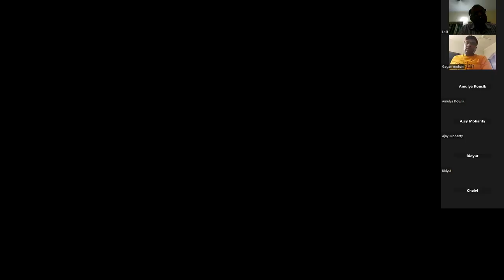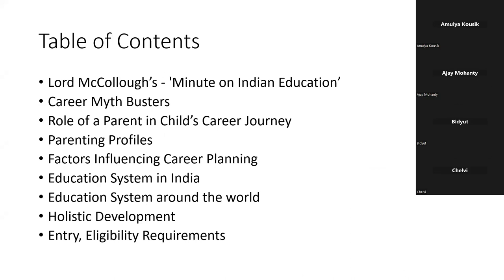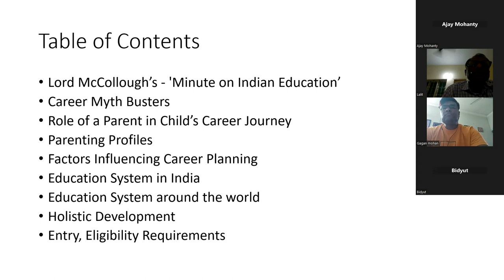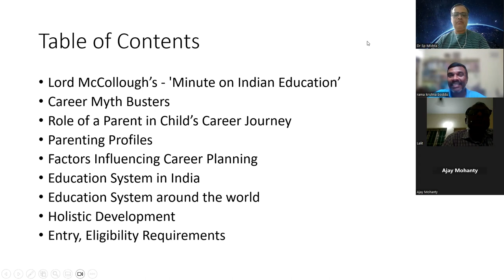Parenting with Purpose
Parenting has always been challenging in every generation, but thanks to rapid changes in the world in terms of society, environment, technology, geopolitics, and so on, parenting Gen Z (children born post-2000) poses an even greater challenge to Generation X (people born between 1966 to 1980).

The world was a very different place during the time the times of Generation X growing up as a kid and now Gen Z is growing up in times when many things like the use of mobile phones are normalized, as if it was always there.

As per the futurist Gerd Leonhard, this decade will see more changes in the world than the last 100 years.

The changes are not just happening on the technological side, but rapid changes are happening in world Demographics, Geopolitics, and Environmental aspects as well including the Energy adaptation from non-renewable to renewable energy.

On the technology front, the biggest influences are Digitization, an adaptation of AI, the evolution of an ever-powerful Chat GPT, and related technology.

Digitization along with AI is making rapid changes to every aspect of our lives.

With all these developments, the future of work, future of professional careers are going to be very different from what Generation X has seen or learned.

So as per the parents of Gen Z, Generation X has to undergo the learning process of all aspects of changes and how those will impact the careers of their children to be able to be a good parent in today's times.

We conducted a session about Parenting a few days back on this topic:  Parenting with Purpose: Empowering Your Child's Future Career

Here is the recording of the event.

Explore the past Podcast episodes here. Apple Podcast Audible Gaana Google Podcast Spotify Podchaser My LinkedIn Profile is here: LinkedIn Want to chat with me about any subject related to career guidance book a free session with me here;